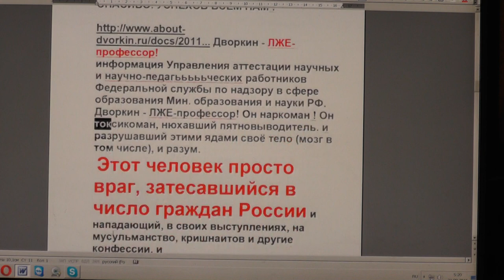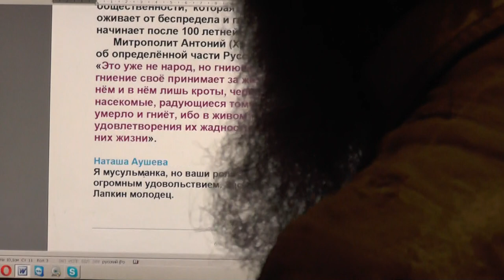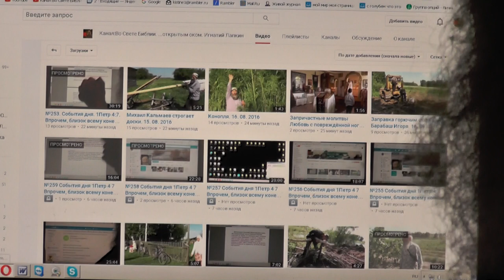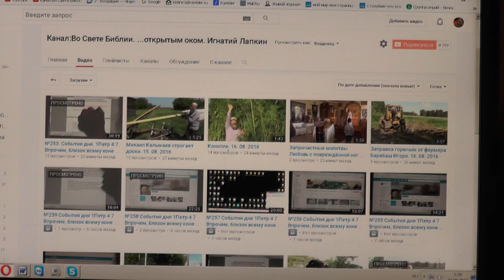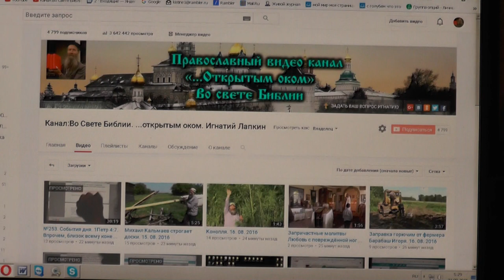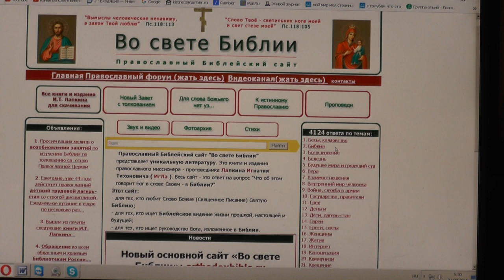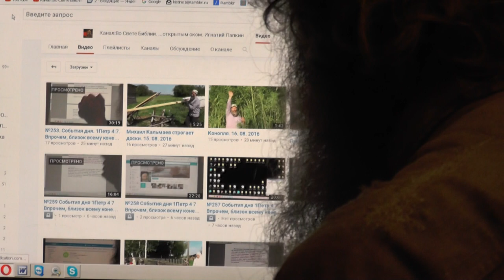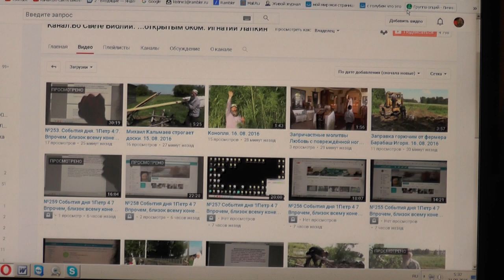№262. События дня. 1Петр. 4:7. Впрочем, близок всему конец. 30. 08. 2016. Посёлок Потеряевка.